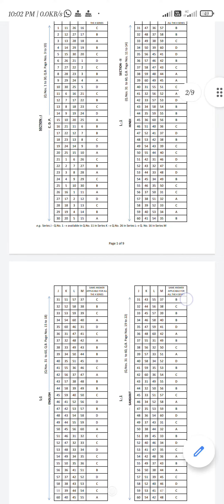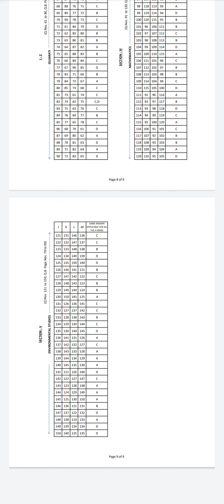Reet ansur key level 1